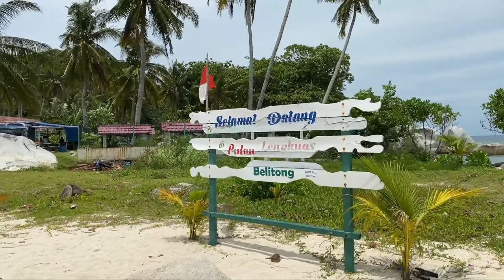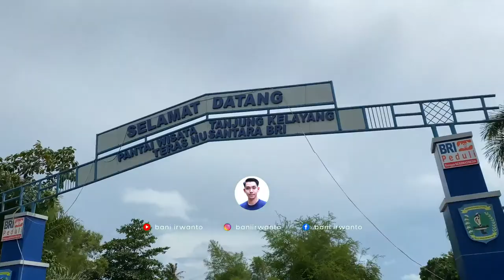EXPLORE BELITUNG. Surganya Pantai, WAJIB DATANG KESINI !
Hai Gaes, Video Ini Adalah Lanjutan Dari Trip Aku Ke Belitung. Yang Belum Nonton Eps.1 Nya Buruan Tonton Dan Lanjut Ke Eps.2 Karena Trip Kali Ini Benar2 Bisa Buat Refrensi Kalian. Buruan Tambahkan Ke Bucket List Traveling Kalian.

Yang Udah Subsrcibe, Aku Ucapkan Terima Kasih Banyak.